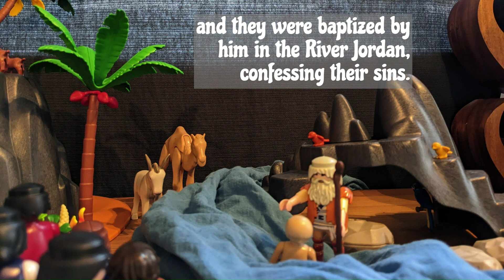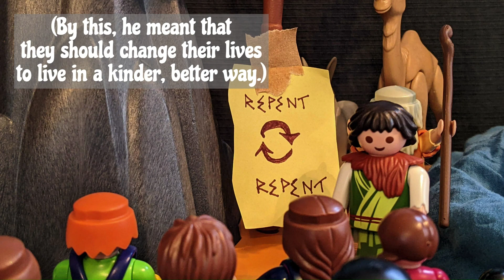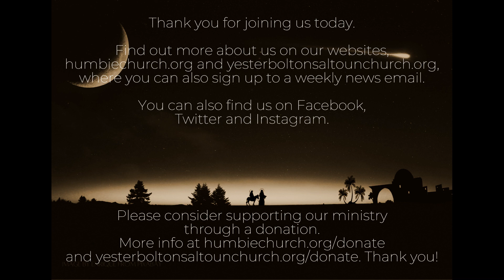Advent Calendar Day 1 - Humbie lw Yester Bolton and Saltoun Church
Day 1 of our Advent Calendar 2022
Humbie l/w Yester, Bolton and Saltoun Church

Find out more about us on our websites, humbiechurch.org and yesterboltonsaltounchurch.org, where you can also sign up to a weekly news email.